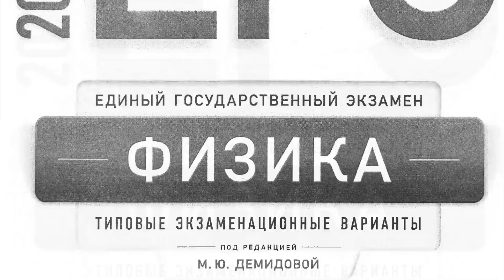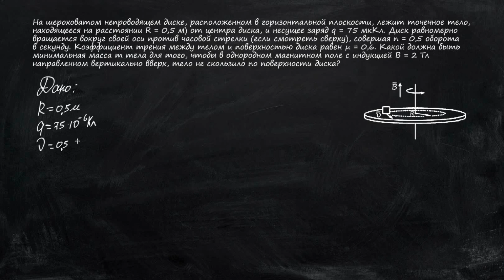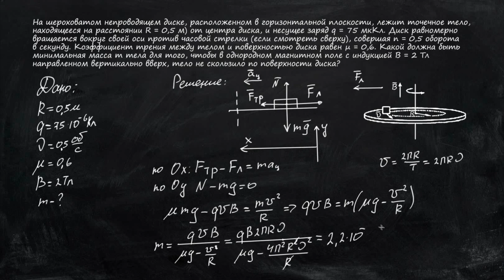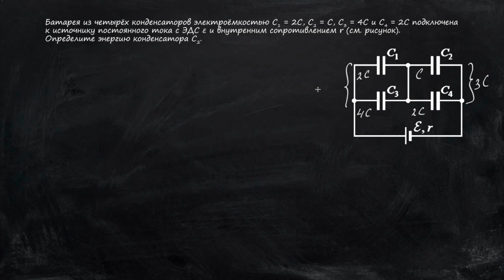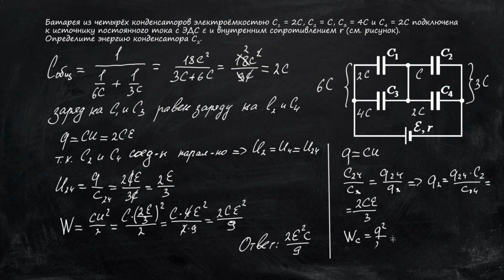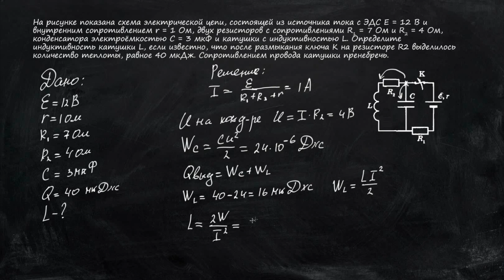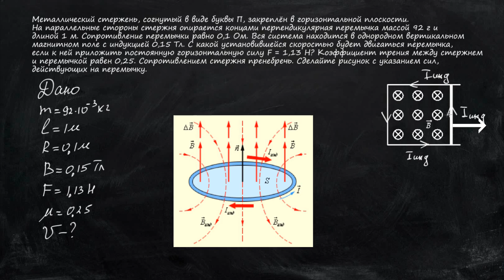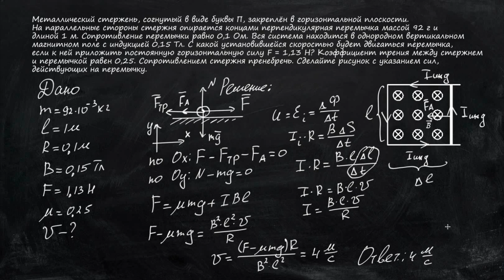Подборка задач по электростатике из второй части Демидовой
Задания собраны из последних пробников и задачника под редакцией Демидовой

00:00 Вступление
0:22 Вольт-амперная характеристика лампы накаливания изображена на графике. При потребляемой мощности 24 Вт температура нити лампы равна 4200 К. Сопротивление нити прямо пропорционально её температуре. Чему равна температура нити накала, если на лампу подать напряжение 6 В?
1:43 На шероховатом непроводящем диске, расположенном в горизонтальной плоскости, лежит точечное тело, находящееся на расстоянии R = 0,5 м) от центра диска, и несущее заряд q = 75 мкКл. Диск равномерно вращается вокруг своей оси против часовой стрелки (если смотреть сверху), совершая n = 0,5 оборота в секунду. Коэффициент трения между телом и поверхностью диска равен µ = 0,6. Какой должна быть минимальная масса m тела для того, чтобы в однородном магнитном поле с индукцией В = 2 Тл направленном вертикально вверх, тело не скользило по поверхности диска?
4:38 Батарея из четырёх конденсаторов электроёмкостью C1 = 2C, C2 = C, C3 = 4C и C4 = 2C подключена к источнику постоянного тока с ЭДС E и внутренним сопротивлением r (см. рисунок). Определите энергию конденсатора C2.
6:58 На рисунке показана схема электрической цепи, состоящей из источника тока с ЭДС E = 12 В и внутренним сопротивлением r = 1 Ом, двух резисторов с сопротивлениями R1 = 7 Ом и R2 = 4 Ом, конденсатора электроёмкостью C = 3 мкФ и катушки с индуктивностью L. Определите индуктивность катушки L, если известно, что после размыкания ключа K на резисторе R2 выделилось количество теплоты, равное 40 мкДж. Сопротивлением провода катушки пренебречь.
9:00 Металлический стержень, согнутый в виде буквы П, закреплён в горизонтальной плоскости. На параллельные стороны стержня опирается концами перпендикулярная перемычка массой 92 г и длиной 1 м. Сопротивление перемычки равно 0,1 Ом. Вся система находится в однородном вертикальном магнитном поле с индукцией 0,15 Тл. С какой установившейся скоростью будет двигаться перемычка, если к ней приложить постоянную горизонтальную силу F = 1,13 Н? Коэффициент трения между стержнем и перемычкой равен 0,25. Сопротивлением стержня пренебречь. Сделайте рисунок с указанием сил, действующих на перемычку.